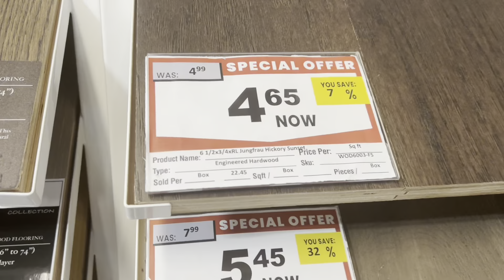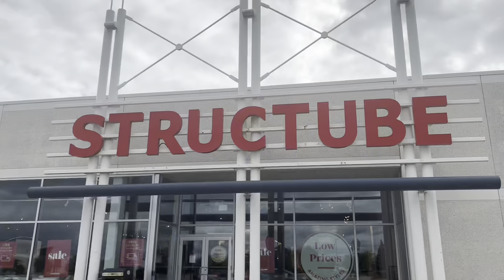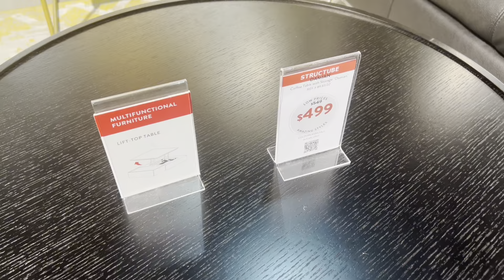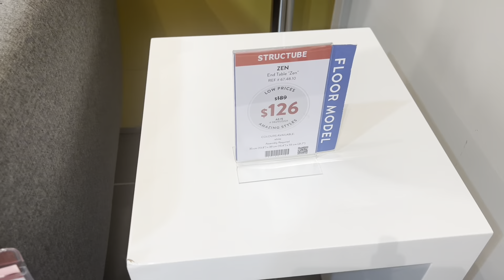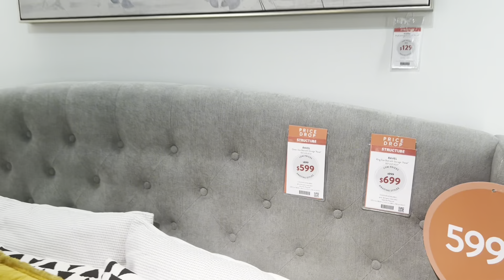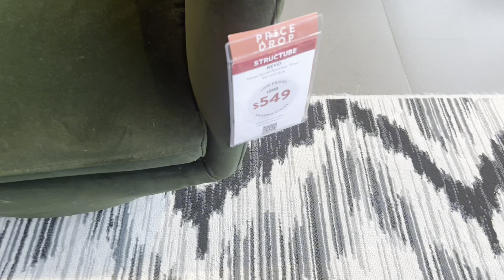WHATS THE LATEST IN FURNITURE STORE